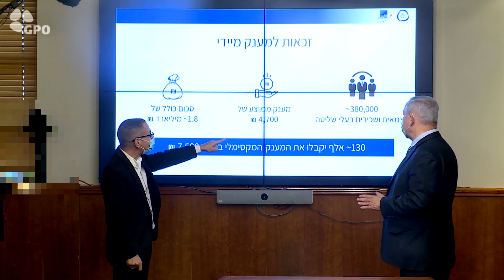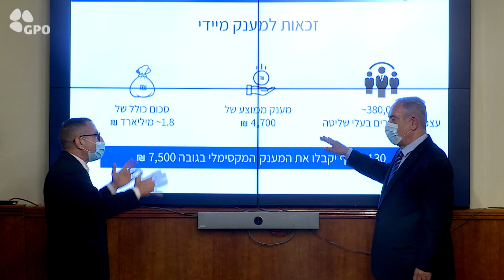רה"מ נתניהו נפגש עם מנהל רשות המסים ערן יעקב וביקש לוודא את יישום וביצוע החלטת הממשלה ומענקי הסיוע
ראש הממשלה בנימין נתניהו נפגש הערב עם מנהל רשות המסים ערן יעקב וביקש לוודא את יישום וביצוע החלטת הממשלה והעברת מענקי הסיוע הכספי:

וידאו: עומר מירון, לע"מ
סאונד: ניר שרף, לע"מ